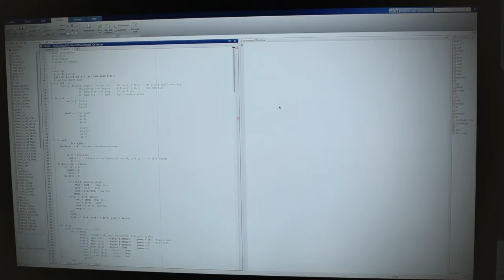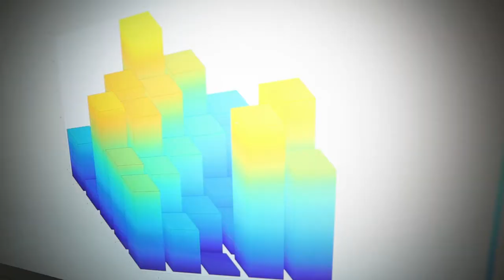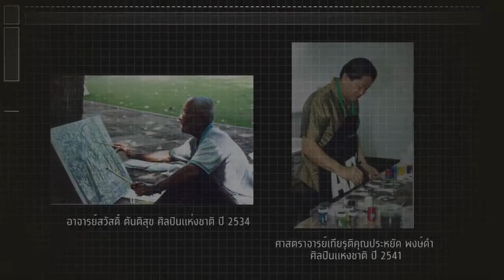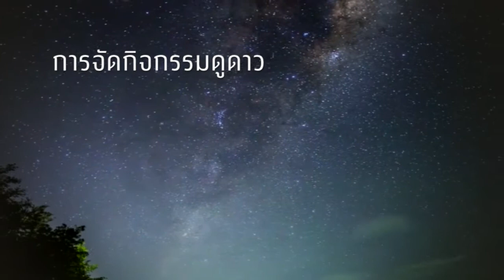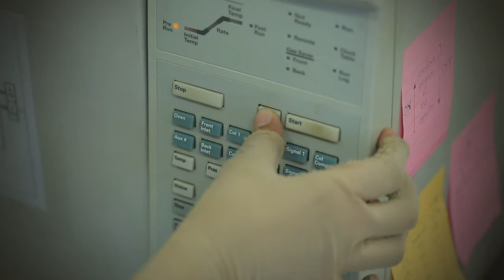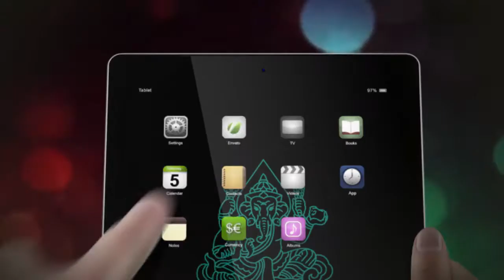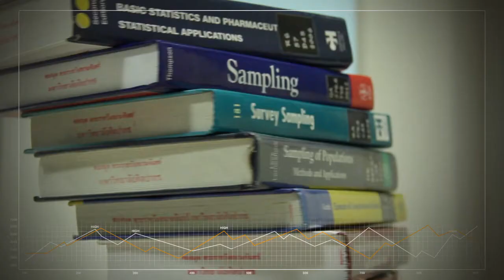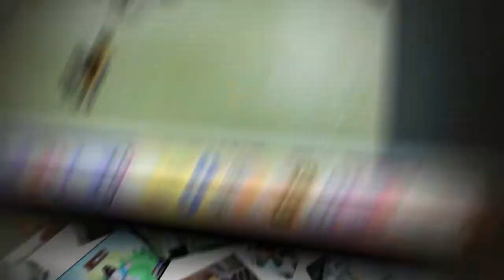ex Science Silpakorn1 9 59